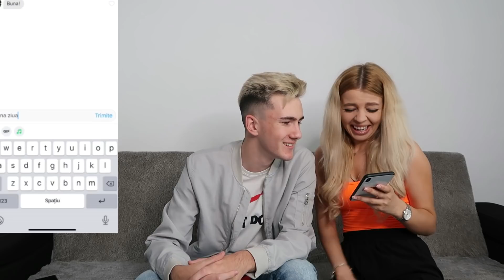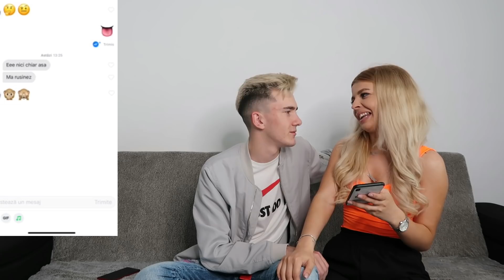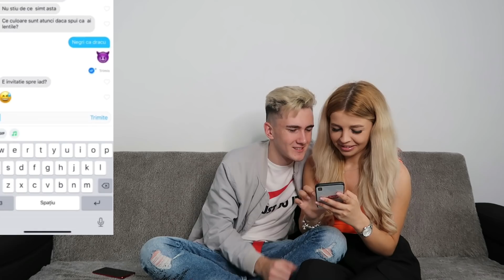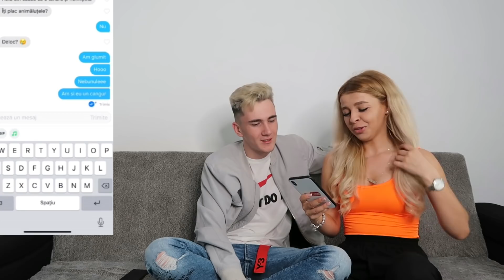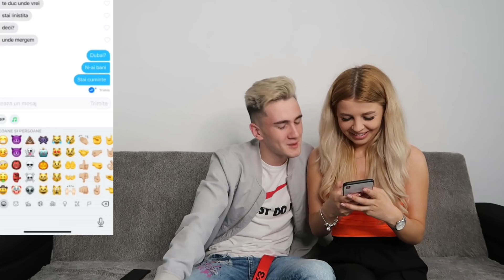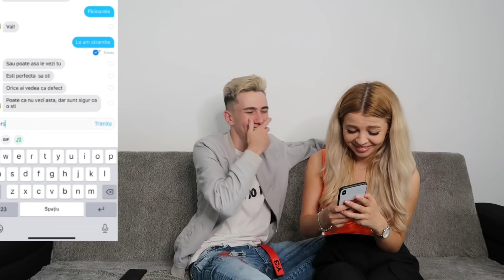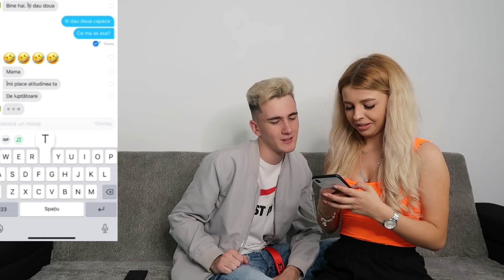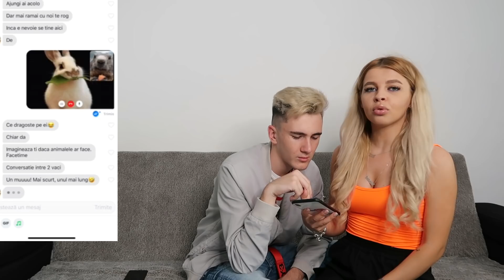AGATAM PERSOANE PE TINDER | NU VA ASTEPTATI LA ASTA !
Stiu ca Ankara e capitala, calmati-va! :)))))